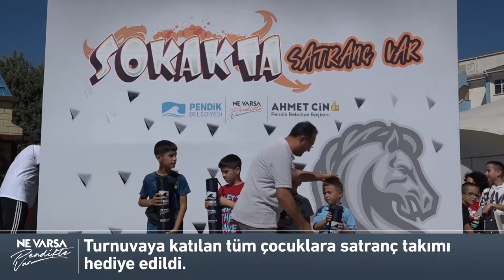"Sokakta Satranç Var" etkinliği 150 satrançsever çocuğumuzun yarışına sahne oldu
📍 Pendik Masal Parkı